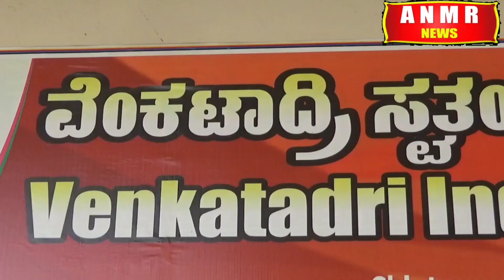J̊E̊E̊ ಮೈನ್ ಪರೀಕ್ಷೆ ಚಿಂತಾಮಣಿ ವೆಂಕಟಾದ್ರಿ ಕಾಲೇಜು ಉತ್ತಮ ಸಾಧನೆ